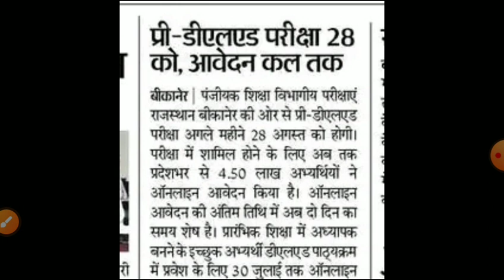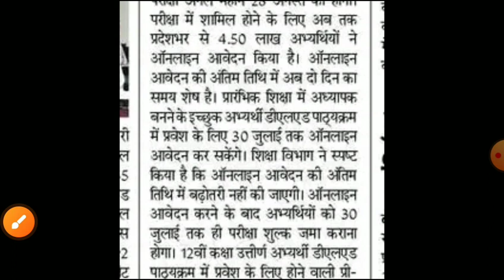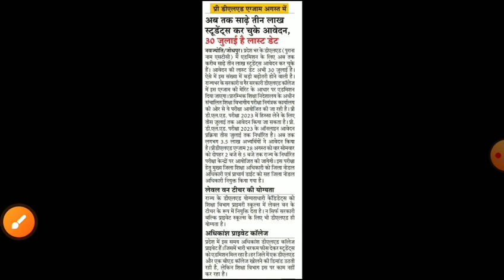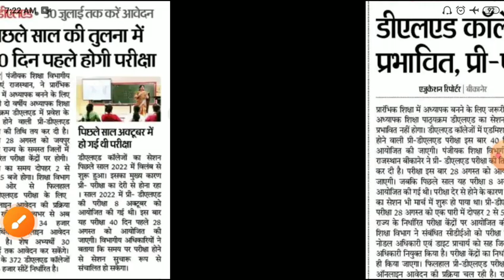Rajasthan Bstc exam date 2023/ Bstc Admit card 2023/bstc latest news 2023/bstc Cut-off 2023/bstc2023